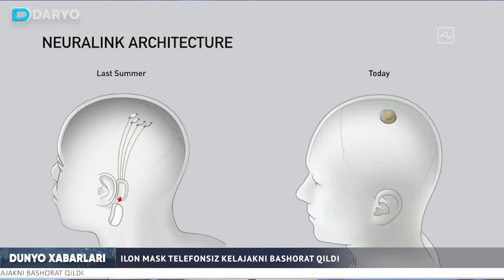Germaniyada Moskvadagi kabi terakt yuz berishi mumkin